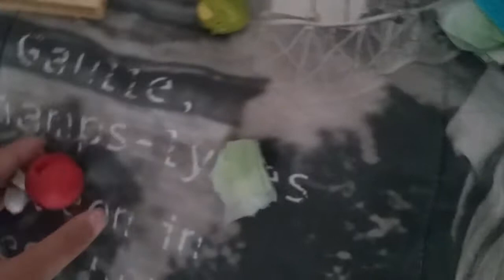Angry birds adventures ep15 : are final space day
Episode 15 are final space day

The birds have turn back to normal and king pig was down and the birds have saved the eggs and see you there at Angrybirds adventures season 3 ep16